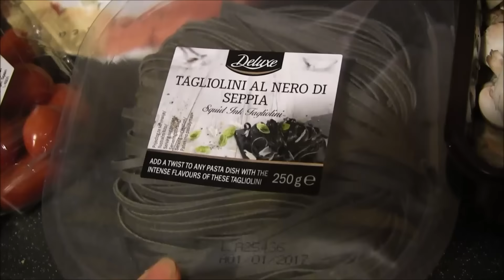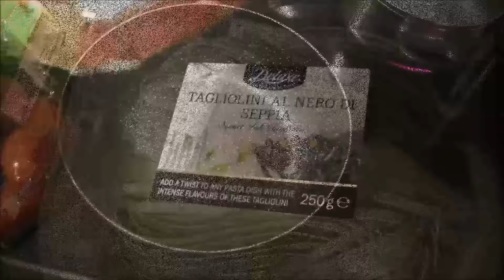Czarny makaron z dodatkami